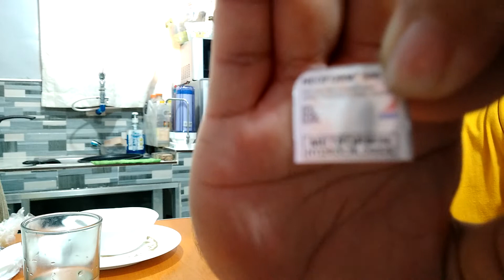KAIN TAYO | ANO ANG MAGANDANG EXERCISE PARA SA EDAD NATIN | Vlog #1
pa shout out po sa inyong lahat, para shout out ko rin po kayo agad agad.salamat po.
Comment lang po friend
Parating kumain ng gulay para healthy lagi ang ating
katawan uminom ng maligamgam na tubig 8 baso bawat araw
o mahigit pa. magehersisyo araw araw
para upadated po kayo sa akin kakaining gulay araw araw.